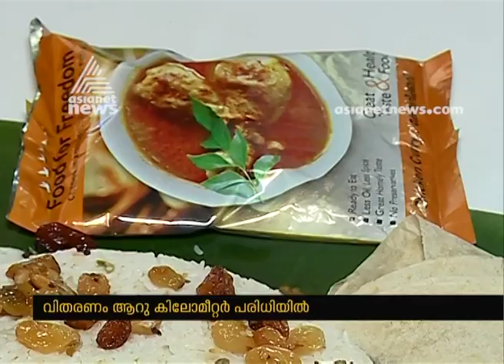Order chicken Biriyani online from Viyyur central Jail; available from 11 July